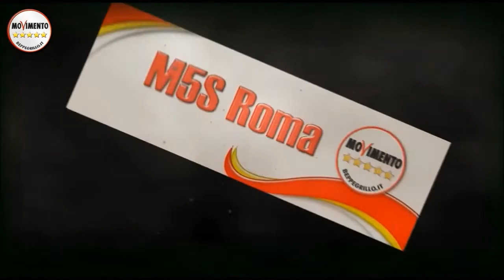M5s. INSIEME per OSTIA, Sabato 6 Giugno - ORE 18 - Via Conca D'Oro 143/145